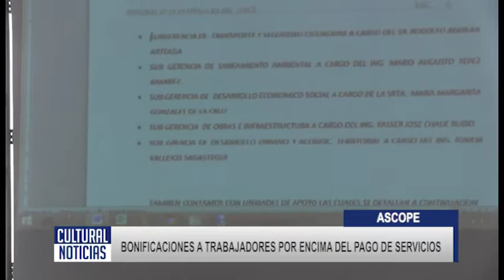ASCOPE Bonificaciones están por encima del pago de servicios en municipalidad provincial